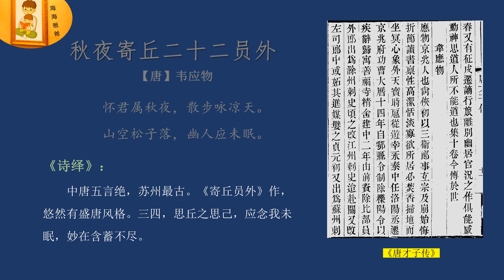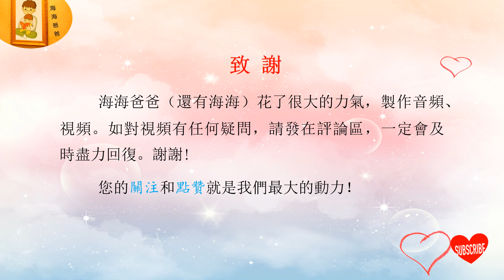【五绝】 秋夜寄丘二十二员外 怀君属秋夜 【唐】 韦应物 唐诗三百首 古诗词朗读 海海爸爸制作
【五绝】 秋夜寄丘二十二员外  怀君属秋夜 【唐】 韦应物
《秋夜寄丘二十二员外》是唐代诗人韦应物的诗作。 此诗表达作者在秋夜对隐居朋友的思念之情。 前半首写作者自己，即怀人之人；后半首写正在临平山学道的丘丹，即所怀之人。 全诗从容落笔，浅浅着墨，语淡而情浓，言短而意深，格调古朴雅致，安闲恬淡，给人以玩味不尽的艺术体验。